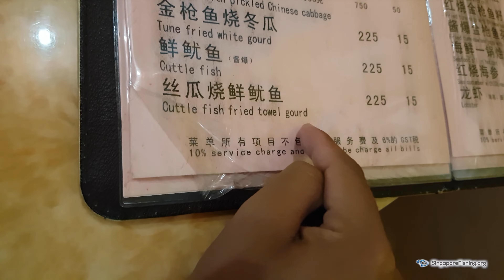The End Bits - Maldives Expeditionary Fishing Trip with Baktao.com - Part 4 in 4K [UHD]!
Nigel went for a very brief fishing session while I stayed back on the island to take some photos and videos before we left for Male. We spent our final 2 days just enjoying the views and relaxing as much as we could before catching our flight that would land us in Singapore at 4am-ish. Our little adventure came to a close.

00:02 - Joakim Karud - Hate It Or Love It
03:36 - Joakim Karud - Keep On Going
10:09 - Joakim Karud - Tropic

06:22 - Floppy Circus - Temptation